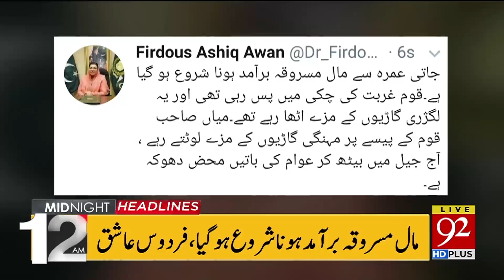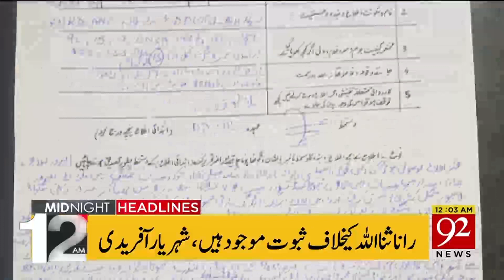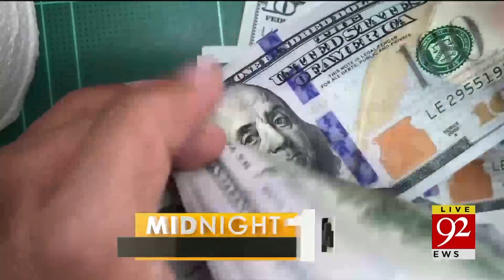News Headlines | 12:00 AM | 5 July 2019 | 92NewsHD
Cabinet Division's Mercedes retrieved from Sharif family's residence